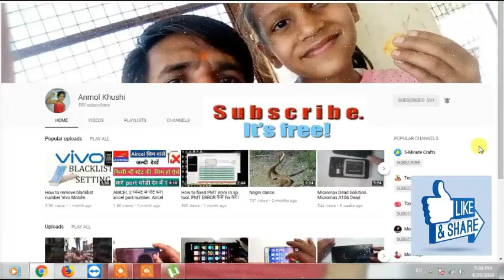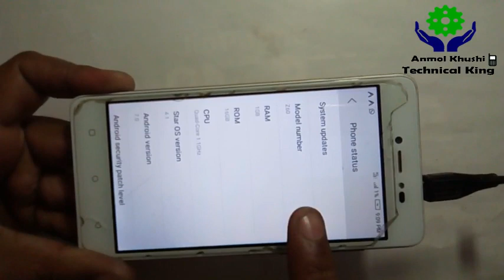Lava Z60 100 % Charging Solution.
Lava Z60 charging jumper.
Lava Z60 charging solution.
Lava Z60 charging show but battery not stored.
Lava Z60 charging way.
lava Z60 battery not charge
anmol khushi technical king
lava Z60.
lava z60 charging problem

Dosto
           Lava Z60 ka 100% charging solution ish video ke madhyam se bataya gaya hai agar aap ko video pasand aayee too please like and Share jarur karna. aur ha dosto Subscribe karna mat bhulna kuykee agar aap Subscribe karoge too jaisee hi mera new video upload hoga too sabse pehale intimation aap ko mil sake.